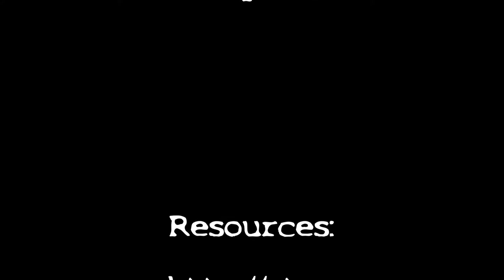Kayaking: Destination Green head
First Paddle of 2013. Join OutdoorsNB's Jeremy Cline as he shows you one of New Brunswick's great destinations, Green Head. Departing Dominion park on Saint John's West side, Jeremy discusses some points of interest along the way to Swift Point.